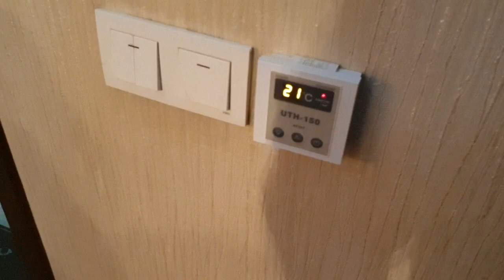Шикарный БАТИР сатылат | 3 бөлмөлүү | 77-серия | ЦЕНТРДЕ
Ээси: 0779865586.